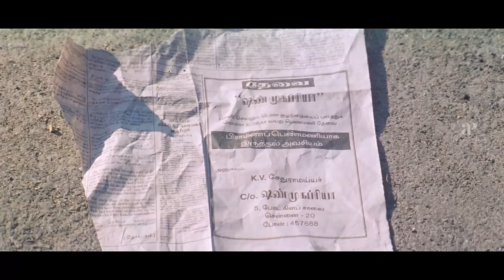Diwali Special Comedy Scenes | Kamal-Crazy Mohan Combo Comedy | Avvai Shanmugi | Thenali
Watch and celebrate happydiwali with diwalispecial comedy scenes from the blockbuster movies of kamalhaasan and crazymohan only on API Tamil Comedy.

00:00 Avvai Shanmugi
Cast : Kamal Haasan, Meena, Gemini Ganesan, Nagesh,Heera
Direction : K.S.Ravikumar

16:35 Thenali
Cast : Kamal Haasan, Jyothika, Devayani, Jayaram
Direction : K.S.Ravikumar